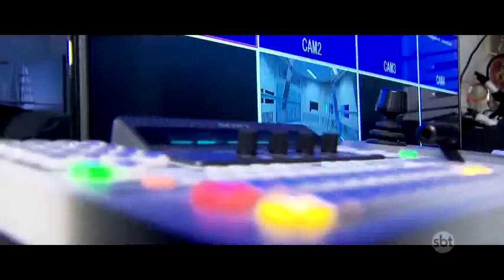Pegadinha: Menina Fantasma no Necrotério (com o Grito de Gohan)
Essa menina fantasma com esse Grito de Gohan do Dragon Ball Z.

Foi feita para o Programa Silvio Santos do SBT.